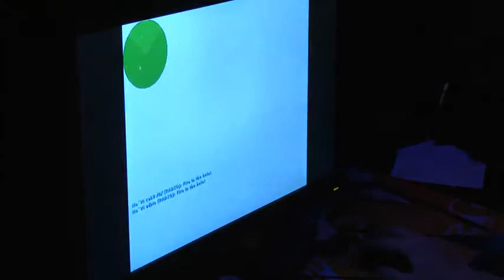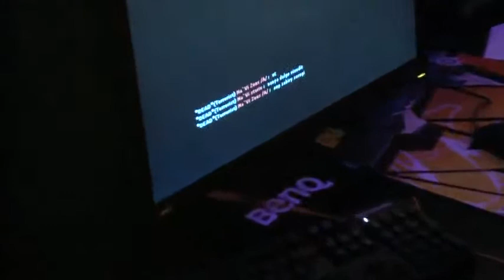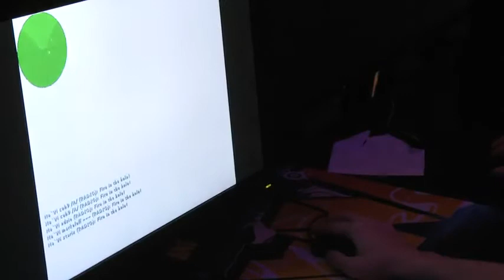DH Winter 11 Na'Vi vs M5, final rounds